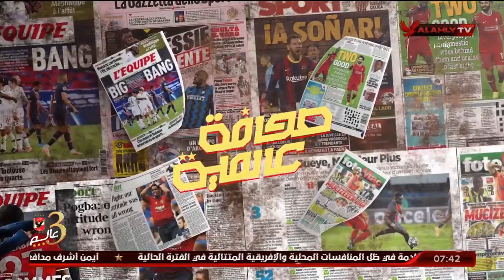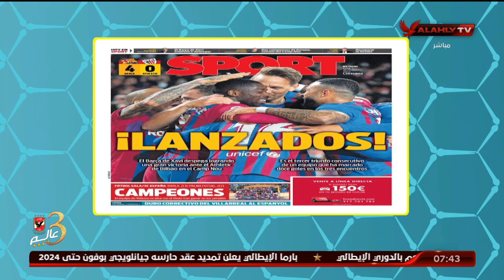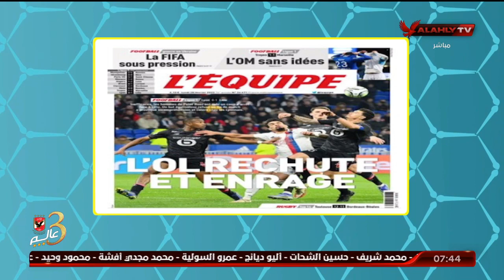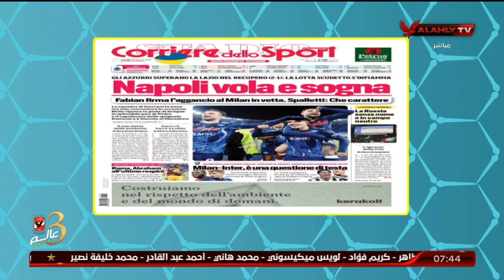هاني رمزي يستعرض أخبار الصحف الرياضية العالمية وماذا كتبت عن الدوريات الأوروبية